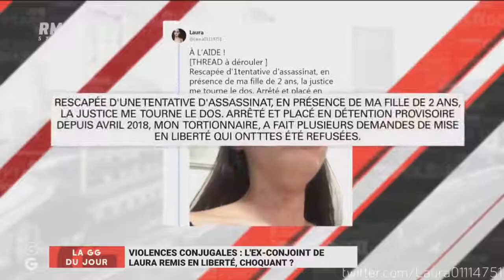Laura en danger de mort avec sa fille face à l'inaction de l'état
Laura est en danger de mort avec sa fille face à l'inaction de l'état !
Laura se bat chaque jour pour sauver la vie de sa fille et la sienne, et face aux incompréhensions de la justice et de l'état qui ne la protège pas, bien au contraire.

En France une femme meurt tous les 2 jours sous les coups de son compagnon ou ex compagnon, l'état ne fait absolument RIEN.

Plus nous serons nombreux, plus la voix de Laura et de toutes les femmes victimes de ces violences, pourront être entendues et l'état devra réagir !

Aidez Laura, Aidez ces femmes et enfants !

Vous pouvez contactez Laura sur twitter: @LauraetAlice

Inscrivez vous et venez au rassemblement mardi 2 Juillet à 8h00 devant le tribunal de Versailles